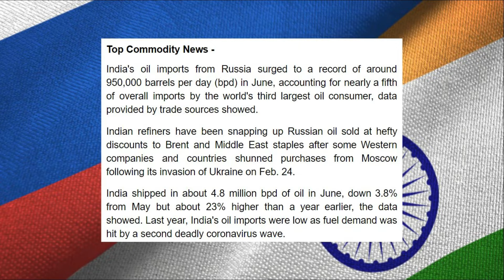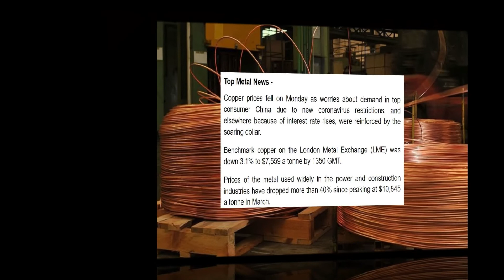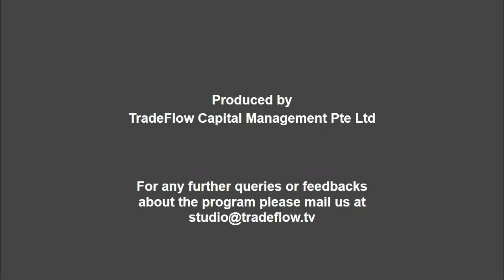TradeFlow TV Commodity Market Update - 12th July 2022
- Oil slides on China COVID worries
- Russia's share of India's June oil imports surges to record

- Oil majors face output slump, deep losses if Russia stops Kazakh pipeline
- India's coal imports hit record high in June

- Iron ore tumbles as China's COVID woes sap confidence
- Global demand fears, soaring dollar slam copper prices

- Russia's July wheat exports seen modest amid logistics problems